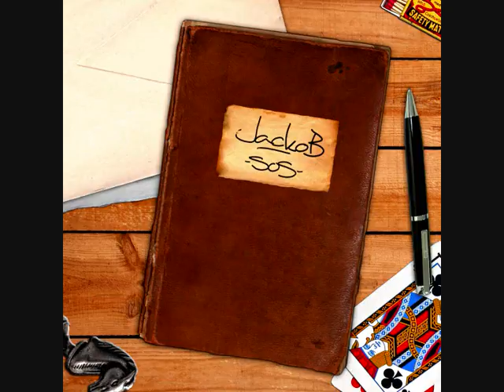JackoB - Nejdřív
produkce FNTM